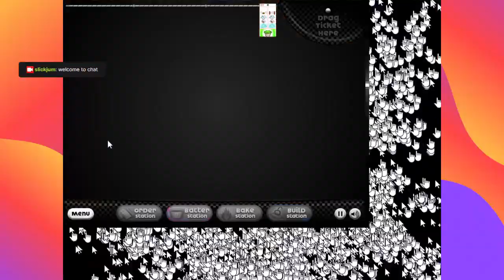Highlight: yay birthday stream